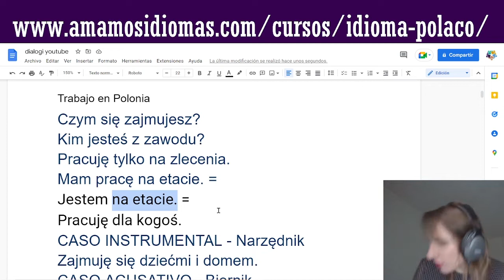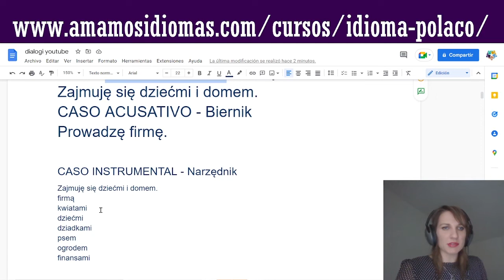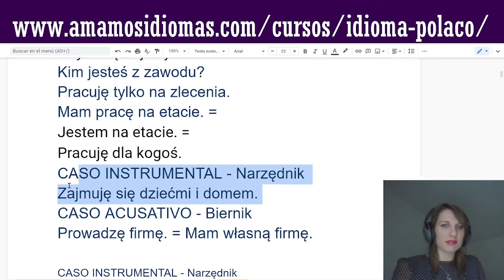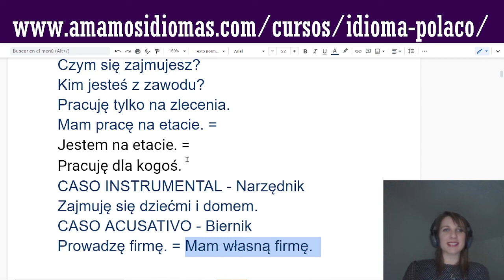Cómo y dónde trabajar en Polonia? Aprende expresiones más útiles para hablar sobre tu situación pro